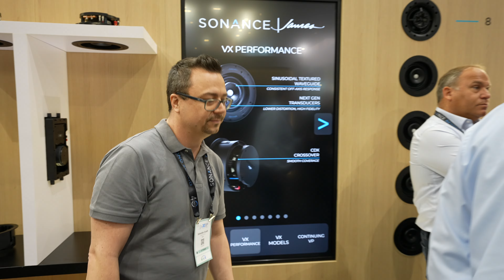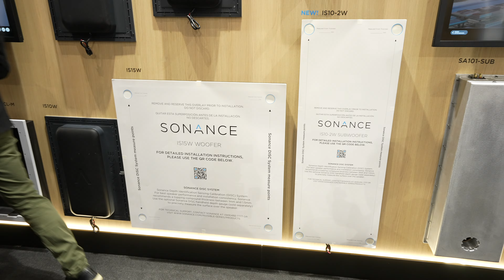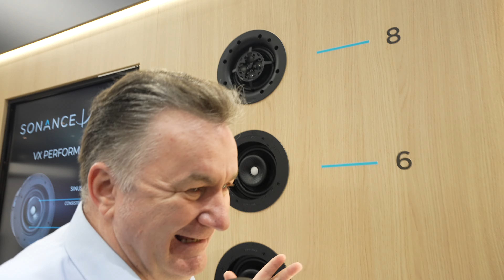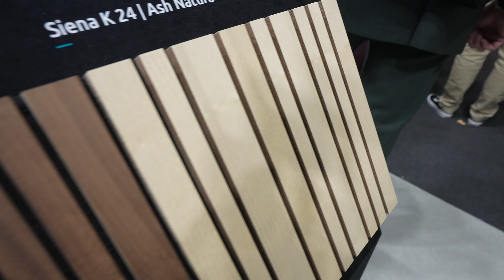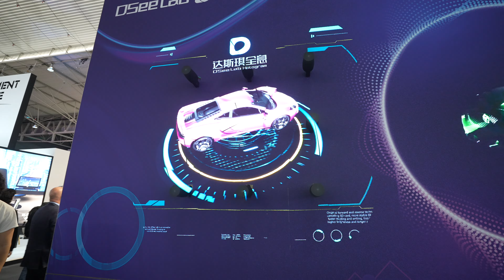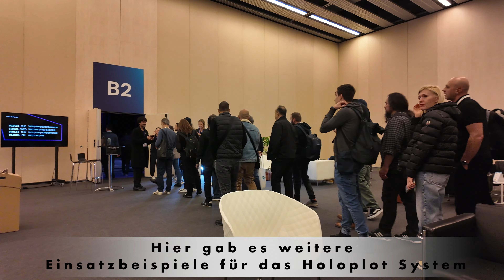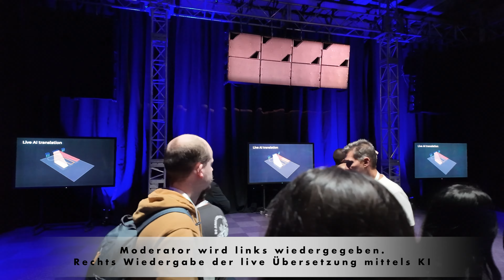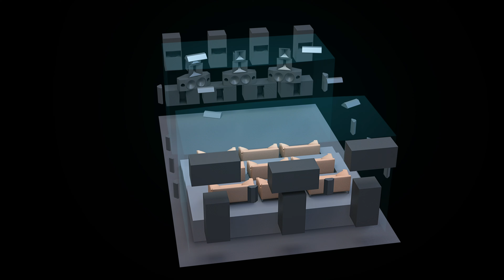ISE Messe Barcelona Tag 3 - Einbaulautsprecher, neue Akustikmodule und Holoplot Lautsprecher!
Am letzten Tag haben wir ein echtes Highlight bei der Firma Holoplot erlebt. Deren Lautsprechersystem wurde unter anderem in der The Sphere in Las Vegas installiert. Und was man mit diesem Lautsprechersystem alles machen kann, ist einzigartig. Wir demonstrieren euch das am Ende von unserem Video. Am besten holt ihr auch eure Kopfhörer für diese Hörbeispiele.

Wir waren 3 Tage vor Ort und zeigen euch einige unserer Highlights in insgesamt 3 Videos.

Diesen Samstag haben wir wieder unsere Studios von 10 - 16 Uhr  in Kaarst geöffnet. Kommt vorbei und schaut euch um. Bei uns seht und hört ihr einfach mehr.